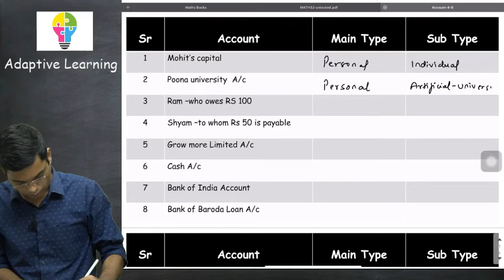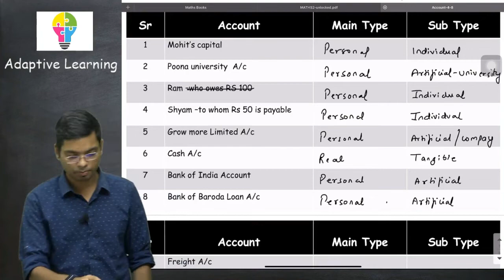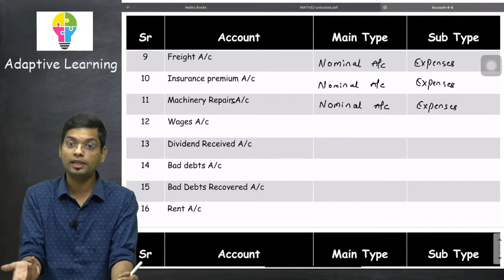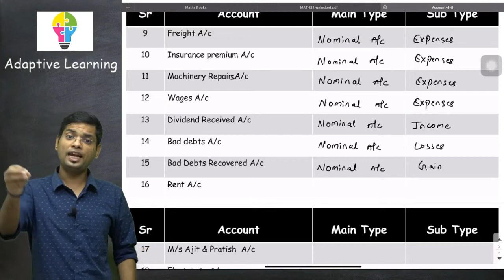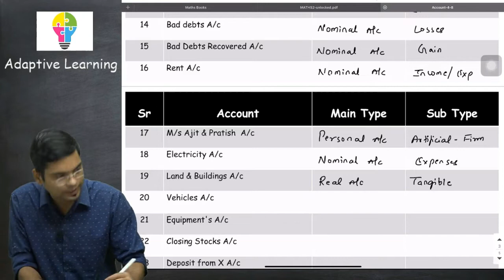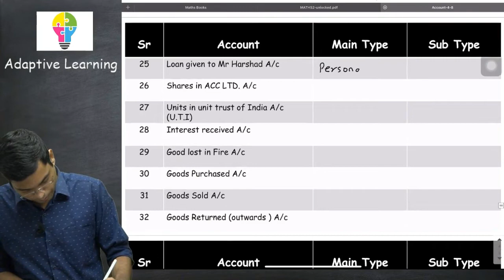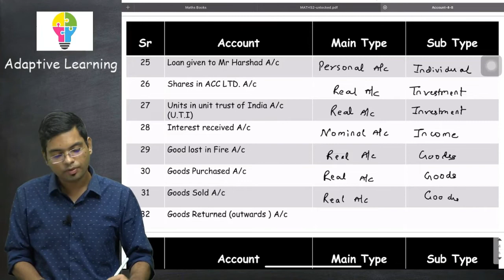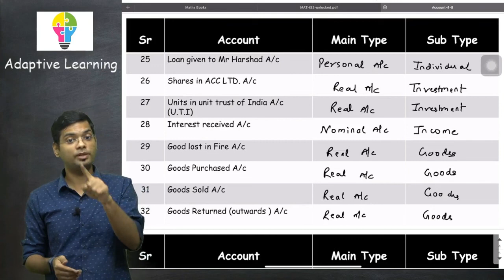Ch 2 Meaning & Fundamentals of book-Keeping 11 Standard I By Rahul Sir I Lecture 2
Follow our other platforms to stay updated:
We need your support to grow.